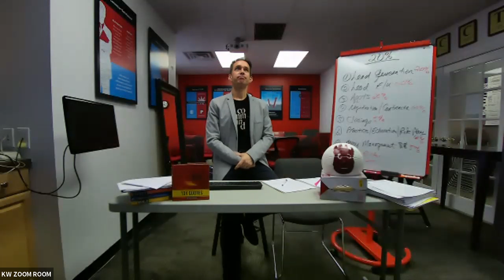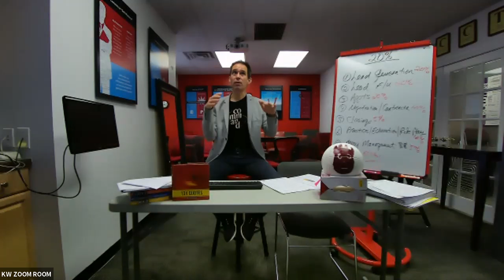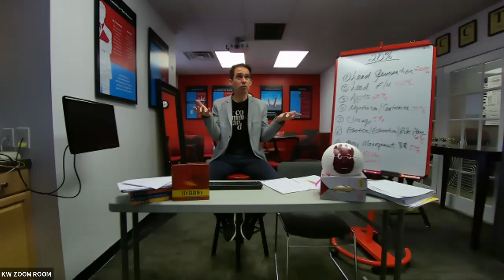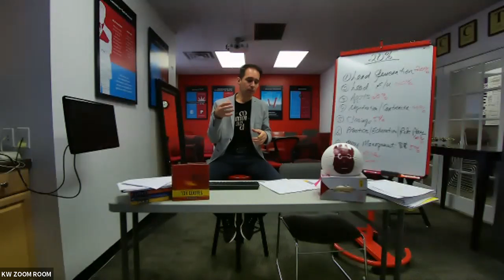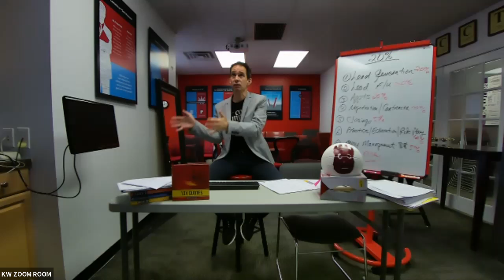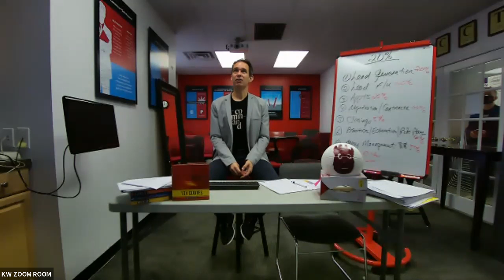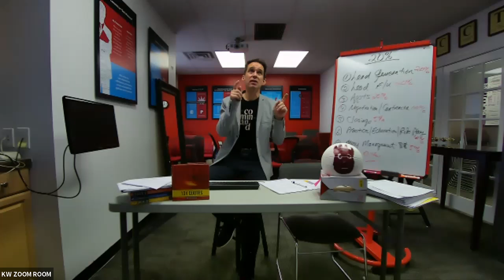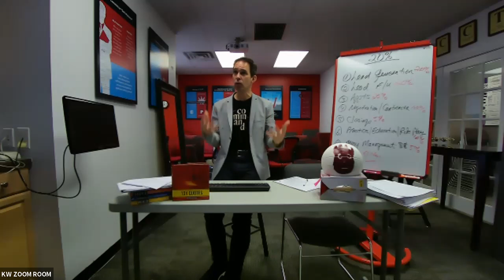Ben Kinney's Wealth Series - Part 4 - Save Like Crazy!